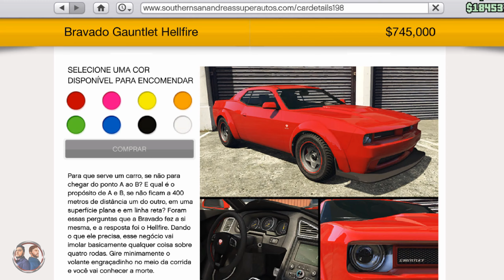TUDO que você PERDEU do TRAILER da DLC Mercenaries (Porta-Aviões chegando?)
SINOPSE

☞ GIOSKY NEWS

FINALMENTE SAIU o Novo trailer da DLC San Andreas Mercenaries, e nele observamos vários detalhes OCULTOS chegando, como o possível Porta-Aviões. Será que ele realmente será adicionado no GTA Online?
Confira tudo na íntegra do vídeo!